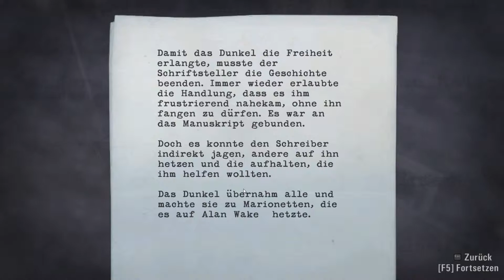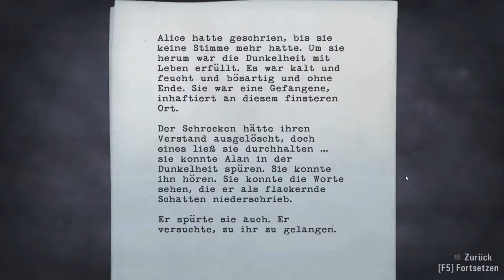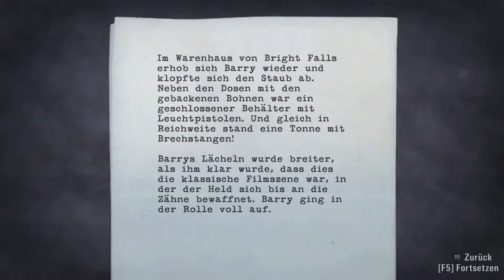Let's Play Alan Wake [HD] #30 - Lichterketten-Rambo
Kommentiertes Gameplay von und mit KoronLP

Alan Wake

Action-Psycho-Thriller-Game von den Remedy Studios

Unterstütze die Entwickler und kauf dir das Spiel im Original!